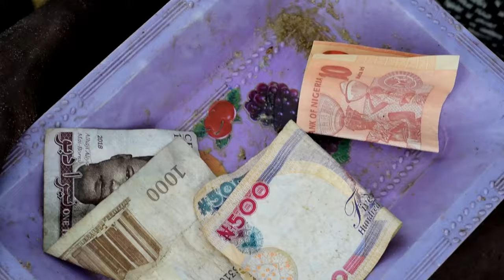THE TALENTED BEGGAR, Centres majorly on the role a young man,played with his In born Talent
Entertainment,comedy,short firms,dancing,singing,Animation,Nolly wood Films,